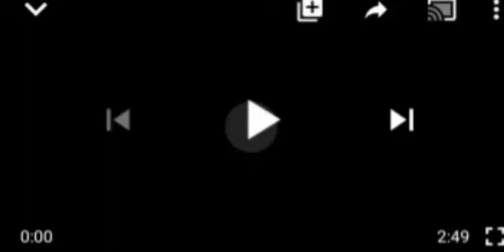TRAGEDY: HOT TEARS FLOWS, AS MANY F£AR€D D€@D AS TRŪÇK ÇRU$H£$ PUPILS IN LAGOS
lagos State